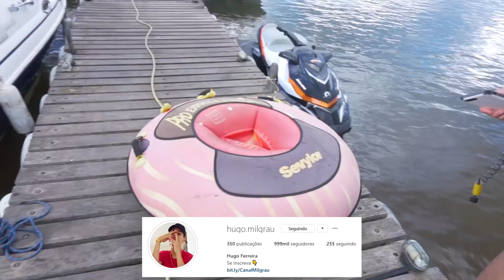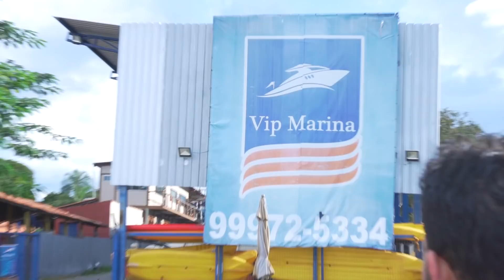DESAFIO DA BOIA *deu merda*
Nessa marina tem varias coisas legais pra fazer, curti muito andar de Jet e fazer esse desafio da boia. Quem você acha que ganhou?